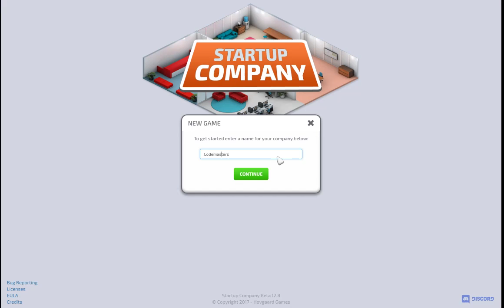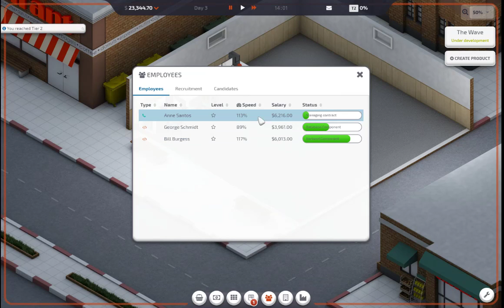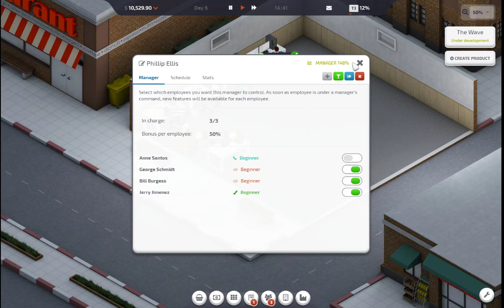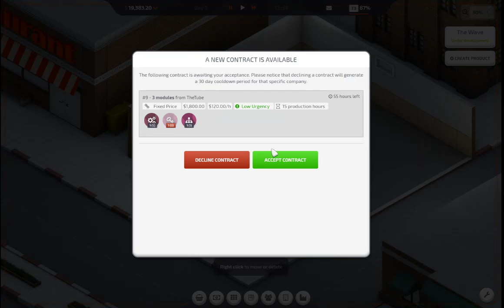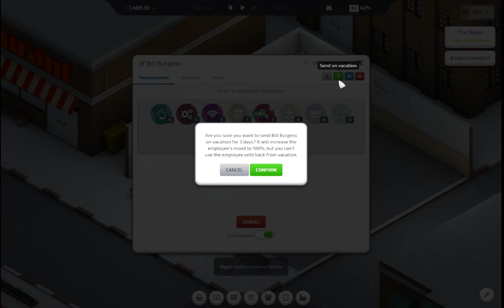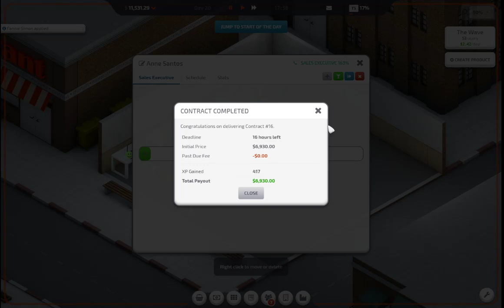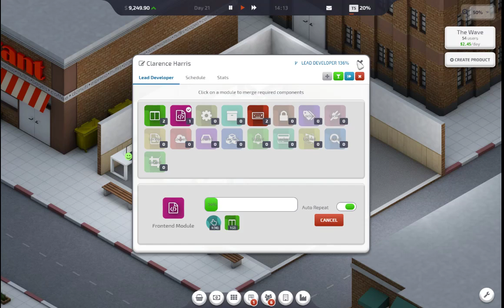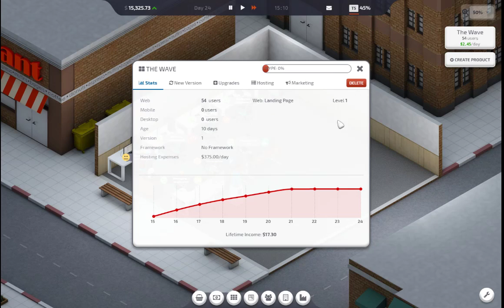Lets Play Startup Company Ep1